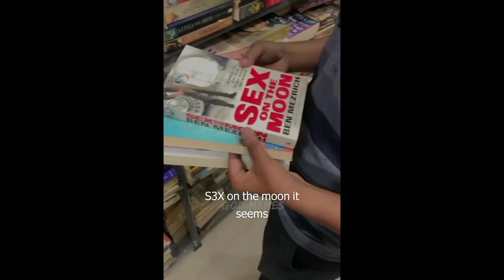YOU LAUGH YOU LOSE HONEY CHALLENGE 🤣| MEMES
Don't lose!!🤣